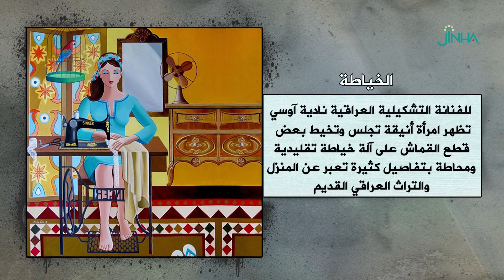لوحة الخياطة جمال المرأة العراقية في لوحات نادية آوسي